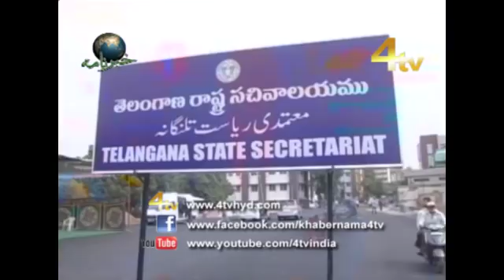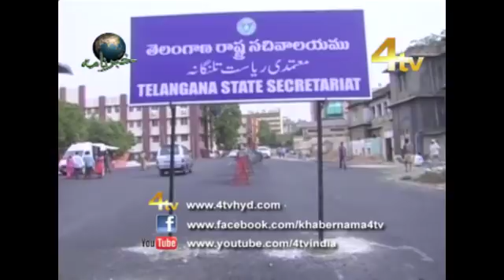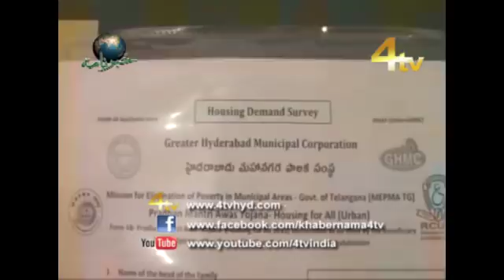4Tv Khabarnama 21-11-2017